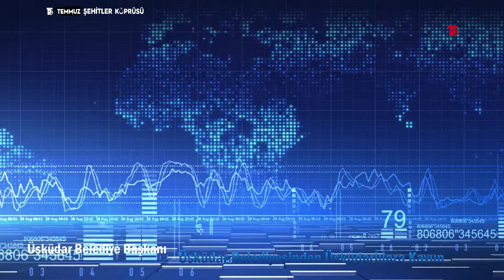Üsküdar Belediyesinden Üsküdarlılara Kavun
Üsküdar Belediye Başkanı Hilmi Türkmen:
Akıncılar 22. Kültür Sanat ve KAVUN FESTİVALİ için Sivas’tayız, tatlı da bir müjdemiz var demiştik.

Kavun öyle güzel ki, hemşehrilerimiz yemeden boğazımızdan geçmedi doğrusu...

Çiftçimize destek, sizlere ağız tadı olsun diyerek, tonlarca kavunla dönüyoruz Üsküdar’ımıza.